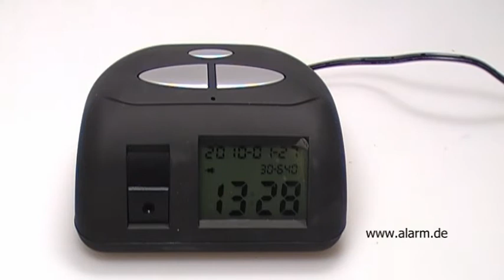Als Digitaluhr getarnte Kamera mit Tonaufzeichnung